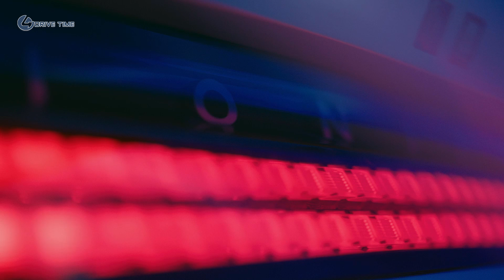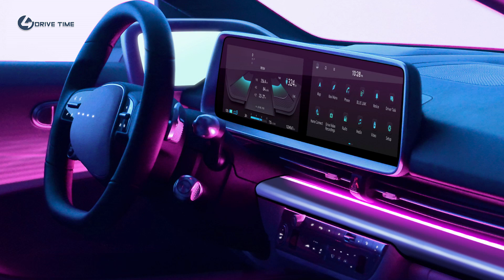2024 Hyundai Ioniq 6 – Exterior and Interior / Striking Electric Sedan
The Hyundai Ioniq 6 finally reveals its uncamouflaged body and interior in detail. For now, the company is only highlighting the upcoming electric sedan's design. Technical info reportedly arrives on July 14.

Hyundai's teasers for the Ioniq 6 pitched the vehicle as an "electrified streamliner," and the company wasn't lying. The body has an arched shape that makes it look like the car would glide through the air. The design relationship with the earlier Prophecy concept is clear. At this time, we have no details about the model's drag coefficient to know how aerodynamic it really is.

The front end has clean, minimalist styling. The lower fascia includes vertical portions on each side. The hood is smooth, and the raised sections for the headlights lead to the A-pillars.

Along the sides, the arching beltline along the doors accentuates the roof's curvature. There's some subtle sculpting along the lower section of the doors. The vehicle in these pictures has rear-facing cameras instead of mirrors. The wheels have a complex, asymmetrical spoke pattern.

The Ioniq 6 has a sporty rear end. There's a spoiler at the base of the back window. Below it, there's a subtle ducktail spoiler that incorporates into the tail's sculpting. The full-width taillights have square, pixel-like elements that lend a vaguely retro-futuristic aesthetic to the design. The lower fascia has a pair of vertical elements with red and white reflectors in small, square elements, which matches the other rear lamps.

Hyundai also isn't providing any technical details about the interior, but we can learn a lot just by looking at the pictures. Separate screens for the digital instrument cluster and infotainment share a single bezel. On the outer edges, the dashboard arches upward to create space for the displays that show the side camera video feed. A panel below the dash has an array of capacitive buttons for operating the HVAC system.

There's a two-spoke steering wheel with capacitive buttons on each side. Four, square lights are in the center of the wheel. It's not clear whether this is purely decorative or serves some function.

These photos of the cabin show a strip of purple accent lights on the dashboard and blue illumination coming from the lower door panels. We don't know whether owners can change these colors because the bright shades might not be to everyone's taste.

The Ioniq 6 rides on the E-GMP platform that is also underneath the Ioniq 5 and Kia EV6. The sedan will reportedly come with a 77.4-kilowatt-hour battery pack. With two electric motors, expect an output of around 300 horsepower (224 kilowatts). Single-motor and more performance-focused versions are possible, too.